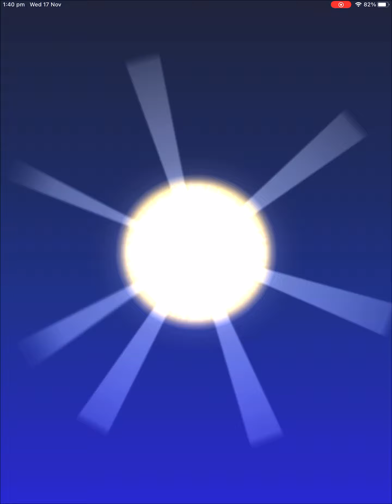Mario kart tour space tour quick play pink gold peach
Mario kart tour space tour quick play pink gold peach don’t forget to like subscribe comment if you enjoy my videos each one helps thanks let’s try and get to 500 subscribers by the end of the year